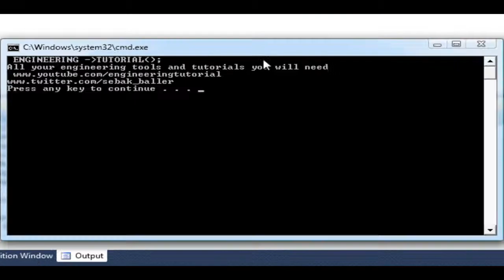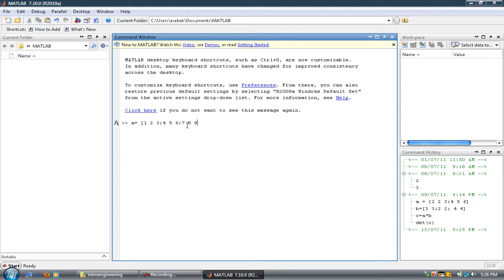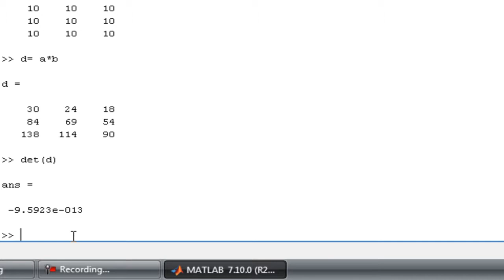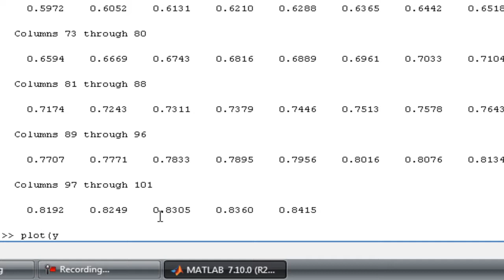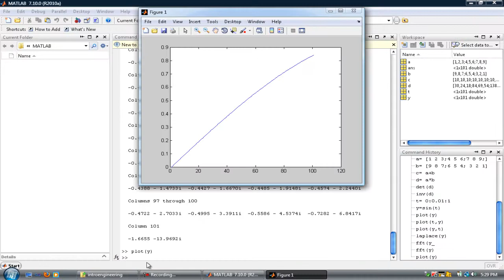Matlab 2010:Introduction and Guide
Introduction to Matlab for inexperienced users, that are learning this mathematical program.  Defining variables implementing matrix functions and plotting in time domain and Fourier domain(frequency).